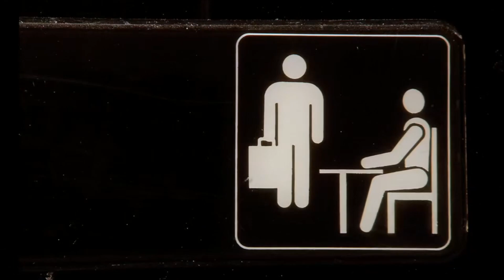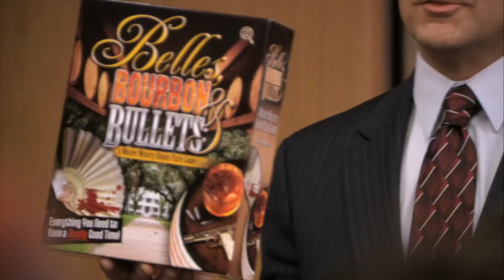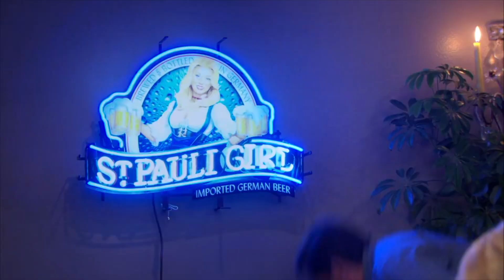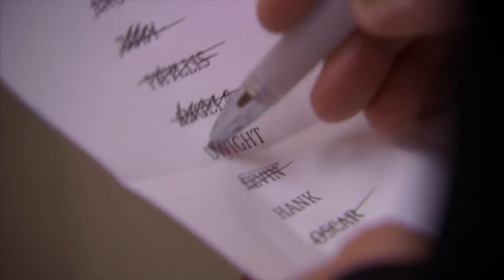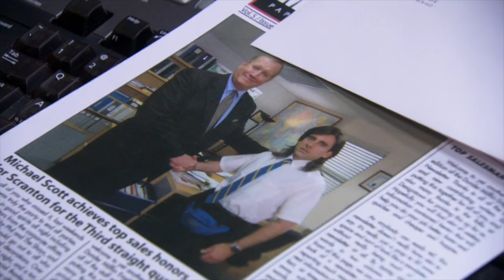5 Best Episodes Of The Office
In this video, I list, review and rank the best epiof The Office. I discuss, explain and react to all of the episodes before going on to rate them in a list of 5. The Office is a mockumentary-style sitcom that is currently on Netflix and Amazon Prime Video.